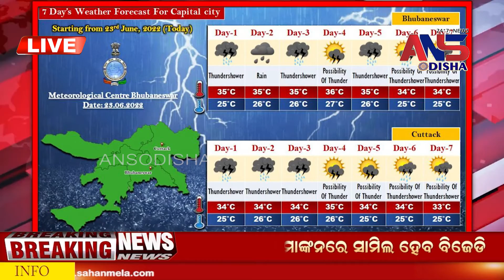Top 6 News @6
ANS ODIA
odia khabar
ajira khabar
odia news
news odia
latest news
khabar odisha
odisha khabar
sakala khabaR
KHABAR FATAFAT
morning news
odisha news
no1 odia channel
best odia news channel
odia latest news
loka nakali katha asali
Odia News
latest Odisha News
Odisha News
India Breaking News
Odisha Business News
E News
Odisha Political News
sura routray
National News
Odisha Sport News
Odisha Breaking News
Narendra Modi
Naveen Patnaik